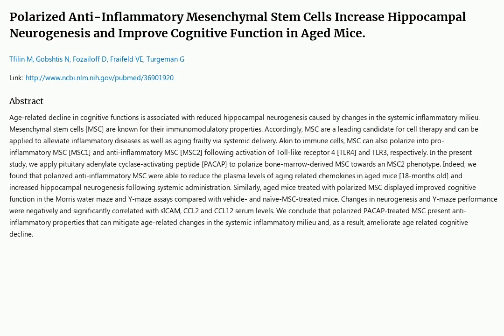Daily Pubmed Paper: 2023-04-10